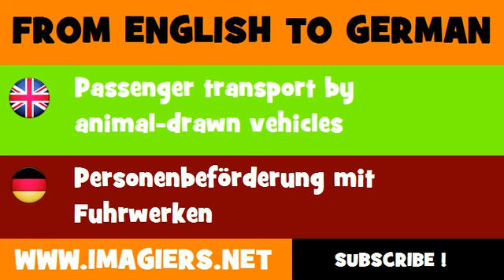DEUTSCH ENGLISCH = Personenbeförderung mit Fuhrwerken